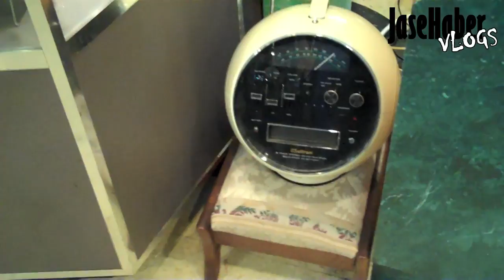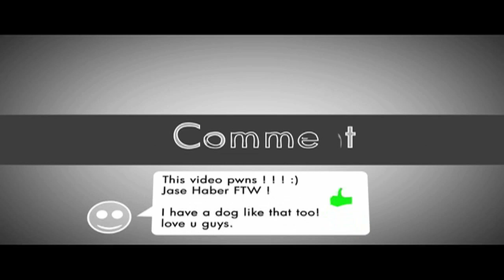DAY 141!! (05.21.2010) WHAT A BUSY DAY!!! HAPPY B-DAY FRED!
WHAT A BUSY DAY... LOTS ACCOMPLISHED THEN OFF TO CELEBRATE FREDS BIRTHDAY!